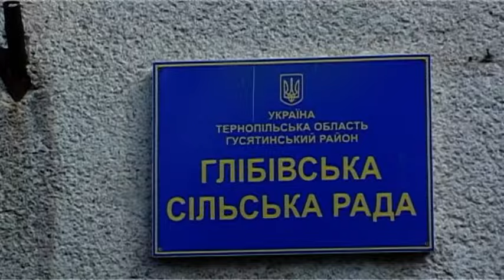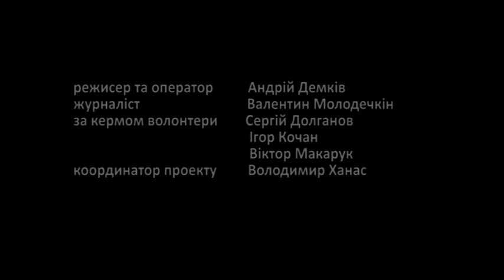"Гартовані" ч. 41 Волонтери села Глібів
Наш черговий випуск про волонтерів села Глібів Гримайлівської громади